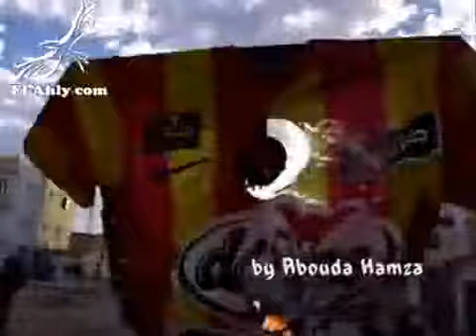جماهير النجم تحتفل بهزيمة الترجي